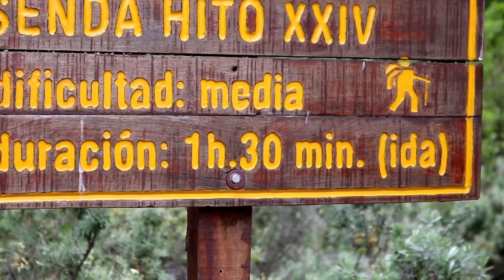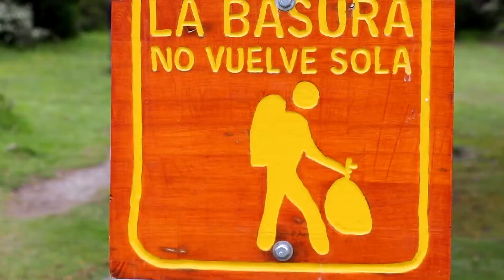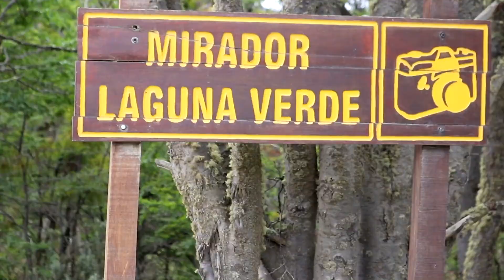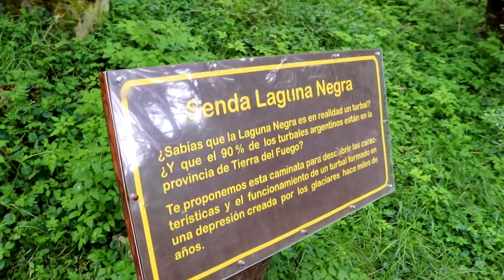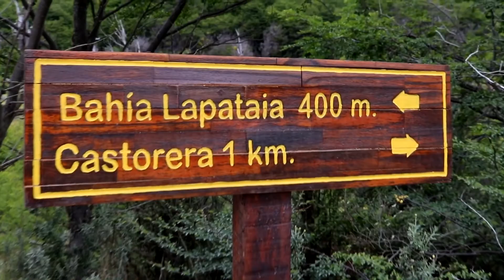- Sir Alvod - Parco nazionale terra del fuoco - AR 9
Esploriamo in lungo e in largo il parco nazionale della terra del fuoco in Argentina, passeggiate in mezza alla natura, avvistamenti di falchi, decine di chilometri a piedi, tanta polvere mangiata, castorera, il divertimento è assicurato

Attrezzatura principale:
canon 200D